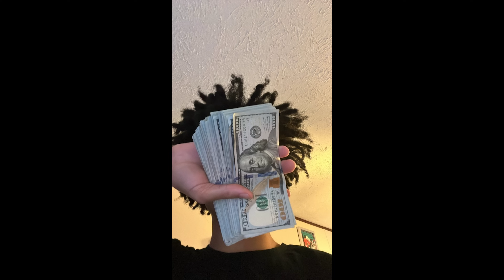(FREE) Babyface Ray Type Beat - "Move It"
☆MUST CREDIT (prod. by ozi)

Bpm - 186
Key - CMin